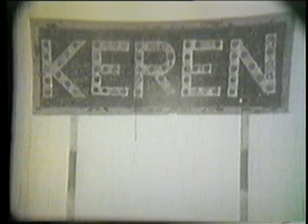ነጸላ ገድሊ (1ይ ክፋል) ዕጽፎ